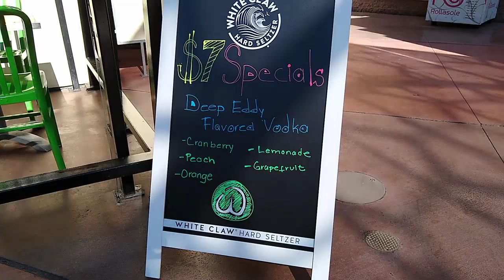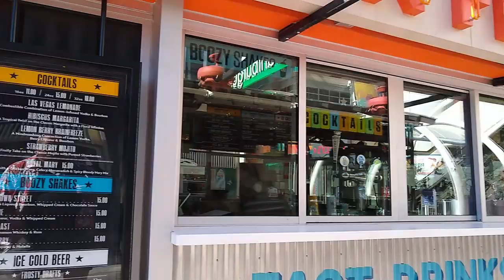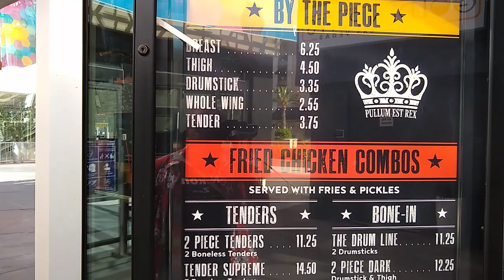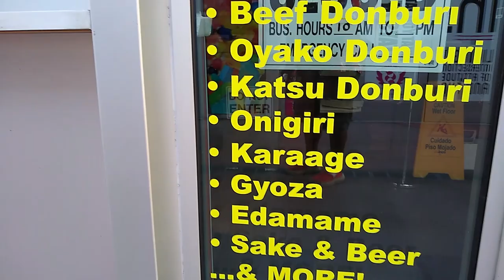Bally's Grand Bazaar Shops June 08 2020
Equipment:
Cameras
Panasonic Lumix G7
Panasonic Lumix GF6 (discontinued)
Casio EX-ZR1100 (discontinued)
Moto G3 (circa 2015 lol)
Moto G7
Lenses
Panasonic Lumix kit lens 14-42mm
Panasonic Lumix 25mm 1.7
Panasonic LUMIX G VARIO 45-150mm F4.0-5.6 ASPH
Audio
Zoom H1n
Zoom H2n
Rode VideoMirco
Sony ECMCS3 lavalier mic
Other
Manfrotto MTPIXI-B PIXI Mini Tripod
Zhiyun Smooth-Q